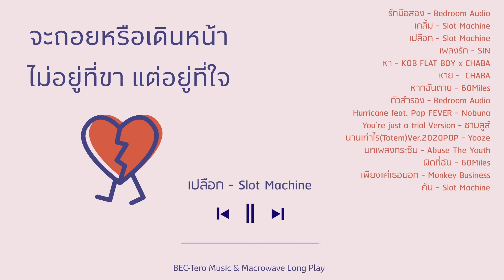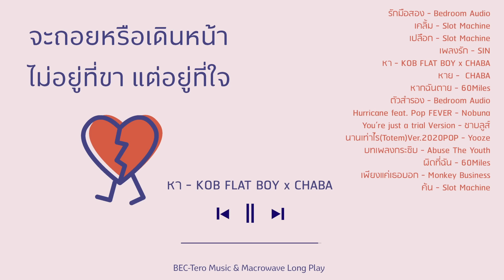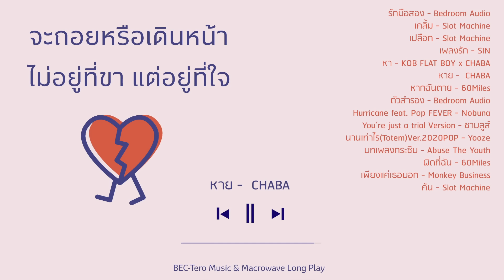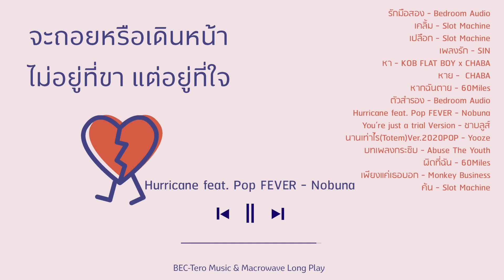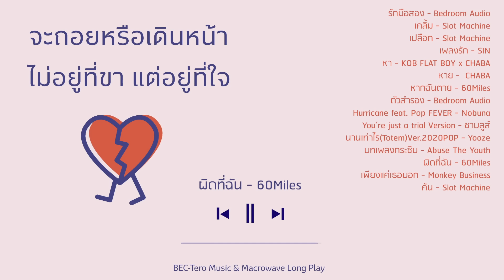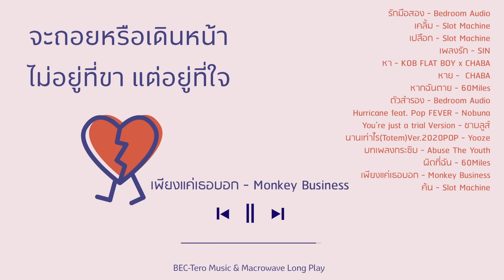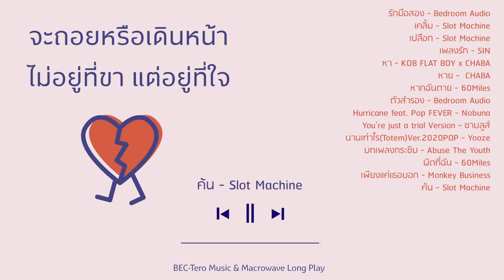จะถอยหรือเดินหน้า ไม่ได้อยู่ที่ขา แต่อยู่ที่ใจ - Music Longplay 60 Minutes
TERO MUSIC & Macrowave Music Longplay
รวมเพลงแอบเศร้า เพลงแอบรัก ชอบนะ ปลื้มมาก แต่รักไม่ได้
กับเพลย์ลิส "จะถอยหรือเดินหน้า ไม่ได้อยู่ที่ขา แต่อยู่ที่ใจ - Music Longplay 60 Minutes"

ฟังเพลงตามนี้นะ
00:00 รักมือสอง - Bedroom Audio
03:22 เคลิ้ม - Slot Machine
07:14 เปลือก - Slot Machine
10:48 เพลงรัก - SIN
14:10 หา - KOB FLAT BOY x CHABA
17:56 หาย - CHABA
22:03 หากฉันตาย - 60MILES
27:10ตัวสำรอง - Bedroom Audio
31:40 Hurricane feat. Pop FEVER - Nobuna
36:22 You're just a trial version - ชาบลูส์
40:52 นานเท่าไร (Totem)Ver.2020 POP - YOOZE
45:28 บทเพลงกระซิบ - Abuse The Youth
49:56 ผิดที่ฉัน - 60Miles
54:04 เพียงแค่เธอบอก - Monkey Business
58:26 ค้น - Slot Machine